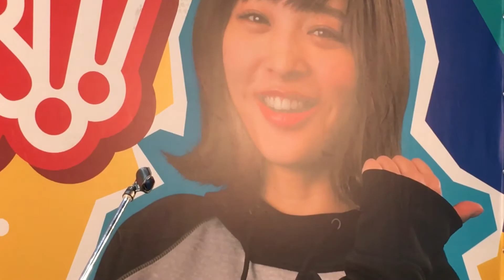[伊藤ゆうき③]「HANABi」冬スポ!!19 @さいたまスーパーアリーナ コミュニティアリーナ 2020/01/05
キャッチコピーは「大人の毎日に特別な歌を」。 関東・長野、全国のライブハウス、ショッピングモール、フリーライブなどで活動中。 地元長野県警 安心・安全サポーターに就任。
■CD、音源
2019.9/1 ミニアルバム「HANABi」リリース。同日ワンマンは2週間でSold Out。 三ヶ月間で300枚販売でMV公開、500枚販売でCD全国リリースという企画も同時にスター トし、現在進行中。
・2018年5月ミニアルバム「Just ONE」 同日リリースワンマンライブ、sold out
・クリフエッジJUNさんプロデュース楽曲「ユメミルミライ」デジタルリリース(iTunes、LINE music、music.jp、レコチョクなど多数サイトでダウンロード可能) ・100枚限定シングル「リズム 」、「あなたに愛を」完売